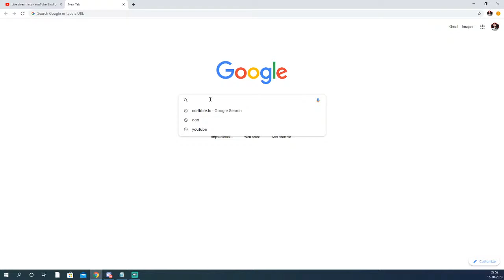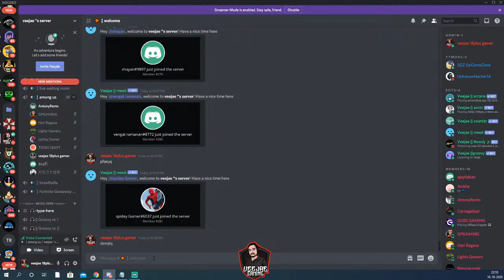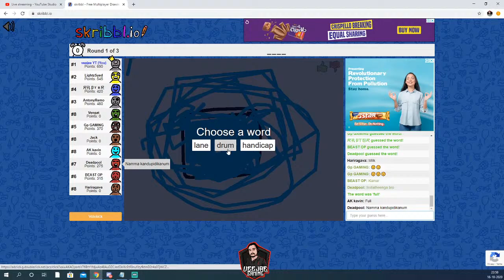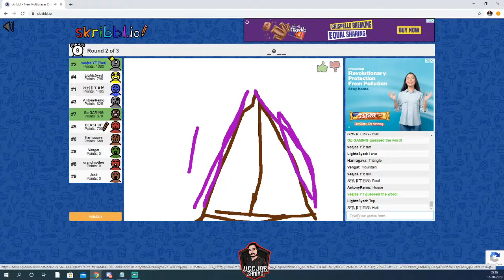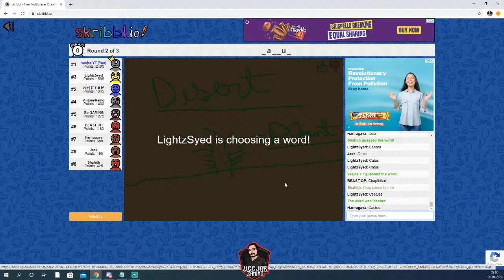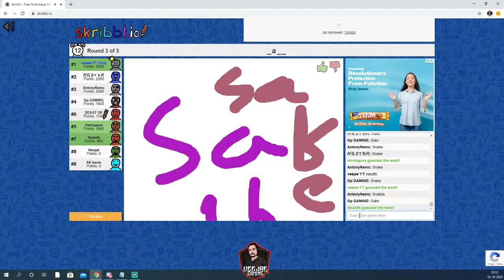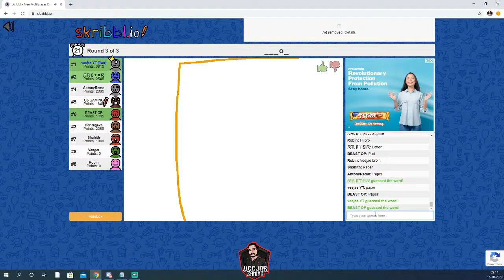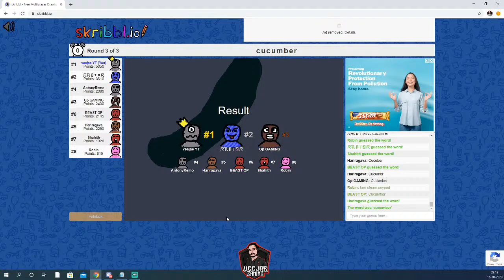Among us with Subscribers | Hide and Seek Fun Gameplay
Hi my name is Veejae, Thanks for visiting my channel.

100 % Fun Guaranteed. Especially if you know tamil.

ps4 Games
GTA 5 Online
Fortnite
PUBG PS4
Rainbow six Seige
And All New release Ps4 Games.

Mobile Games,
Among us
COD Mobile

Streaming PC Spec
Processor: AMD Ryzen 5-3550H processor
Memory & Storage: 8GB DDR4 2400MHz RAM
NVIDIA GeForce GTX 1650 GDDR5 4GB VRAM Graphics

Thanks dude, See in in My Live stream.